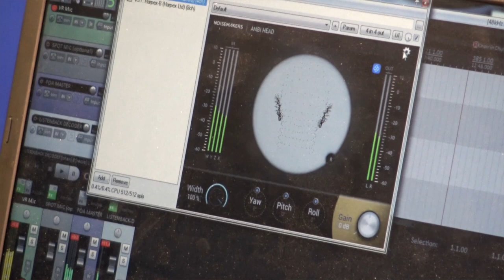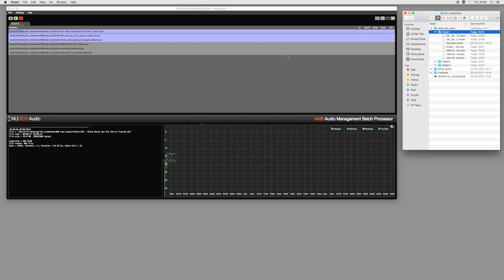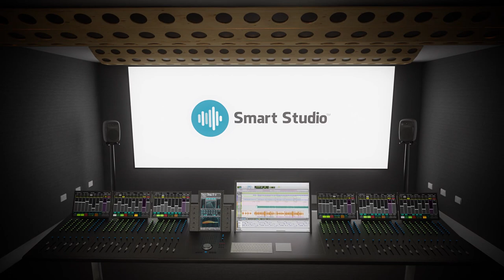Pro Tools Expert BVE 2017 Show Report Part 2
In this video shot from the show floor at BVE 2017, Pro Tools Expert Technical Editor, James Ivey and Pro Tools Expert Editor Mike Thornton, talk you through their highlights of the last day of the show.